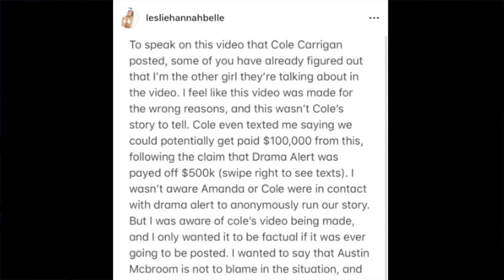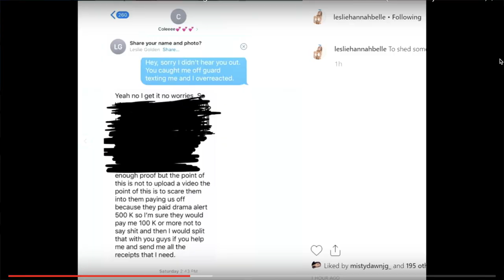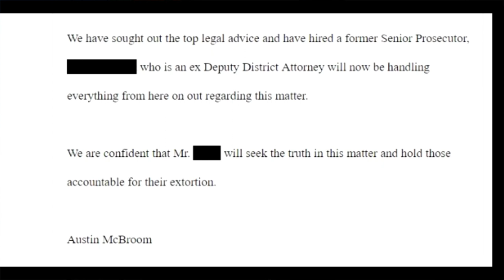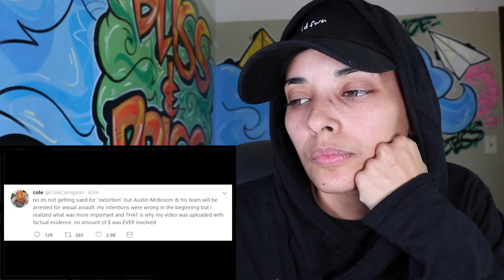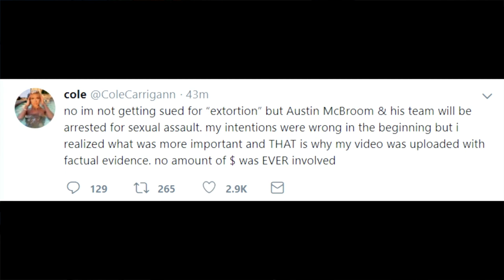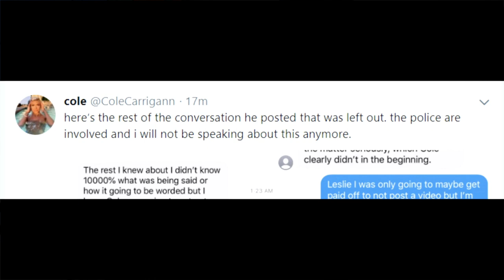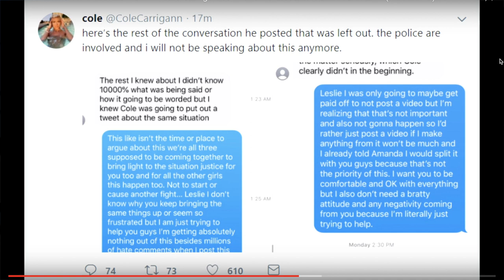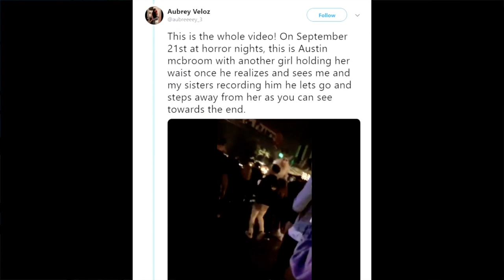ACE FAMILY Austin Mcbroom stops the alleged rape while it's happening?!